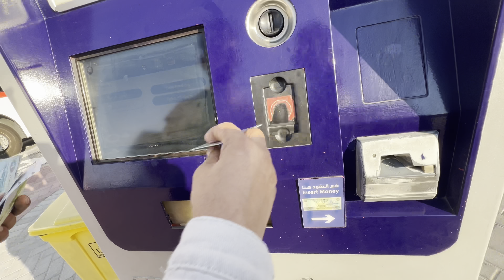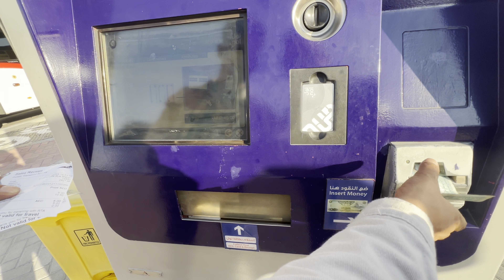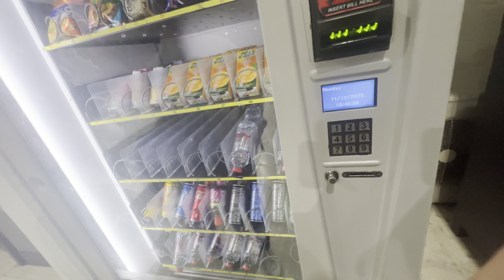Abu Dhabi night walk